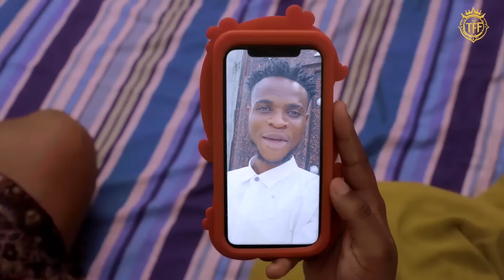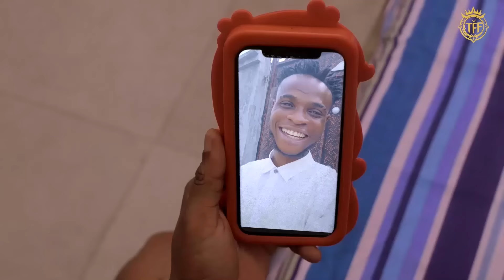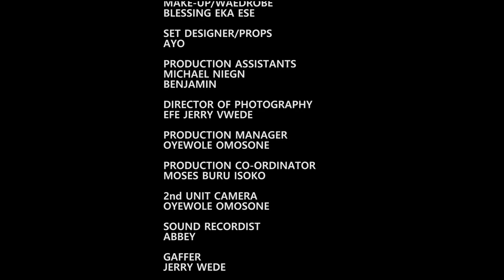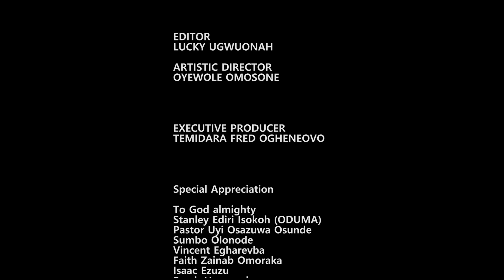REPORTING YOUR HUSBAND TO HIS FAMILY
In this Nigerian comedy drama when a wife report her husband to his family to gain their support sokohtv comedy funny movie@temifredfilms